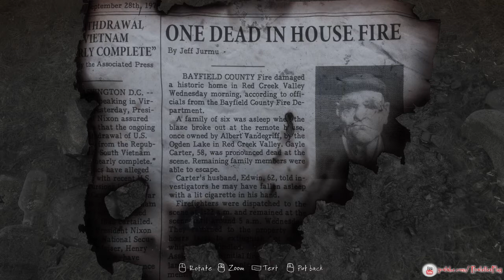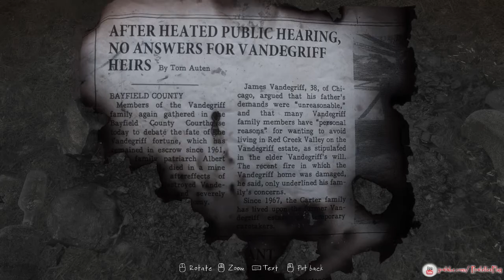IT'S A TRAP! - Stream 'N Scream: The Vanishing of Ethan Carter Part 1 - Let's Play Indie Mystery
This is another old stream of mine I thought I'd share with you guys while I work on getting back to being able to record again. It's the Vanishing of Ethan Carter, a first-person mystery made by Polish game studio The Astronauts. It is visually spectacular, which you will hopefully be able to see in my (sometimes hit and miss!) walkthrough, but please keep in mind it is taken from a Twitch stream so unfortunately it doesn't truly reflect the visual quality this game delivers.